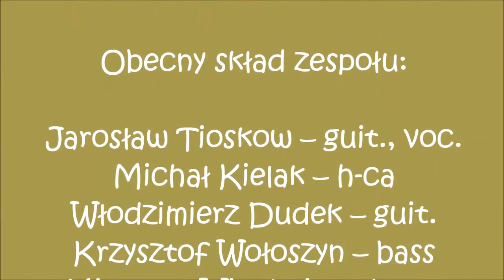Kasa Chorych na May Blues Meeting'16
To fragmenty koncertu ikony polskiego bluesa - Kasy Chorych. Zespół zagrał w finale festiwalu May Blues Meeting Festival, w dniu 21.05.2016 w Kożminie Wlkp.
Plotki głoszą, że to być może jeden z ostatnich koncertów Legendy... bo Jarek Tioskow niedawno zapowiedział rozwiązanie kapeli. Tak czy inaczej - koncert był przedni; sami posłuchajcie (i zobaczcie).